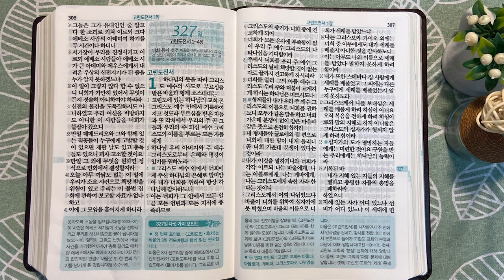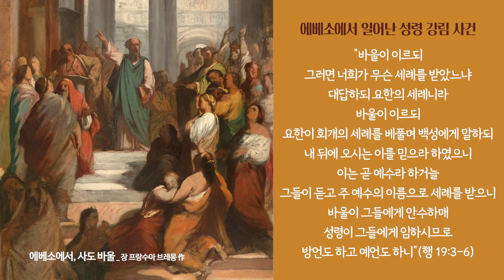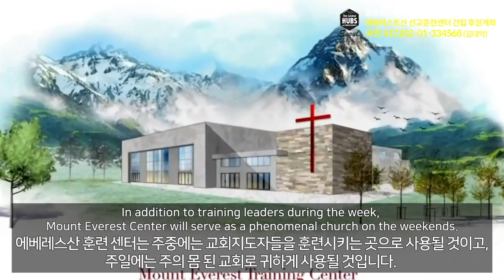에베소에서 일어난 사건 | 통독성경 326일 | 사도행전 18:23~19장 | 통박사 조병호의 1년1독 성경통독 | 성경지리와 역사를 통으로